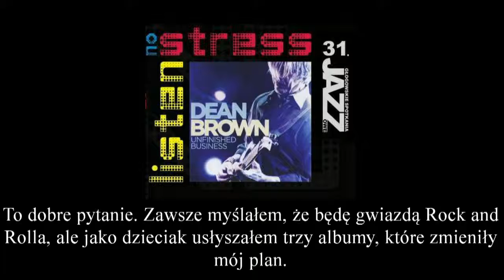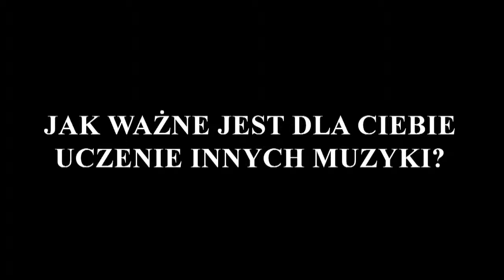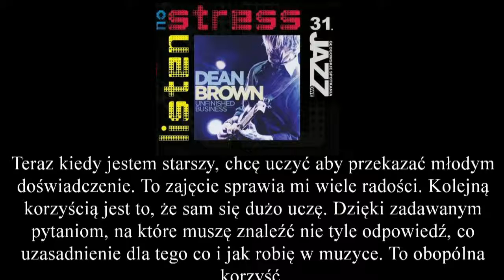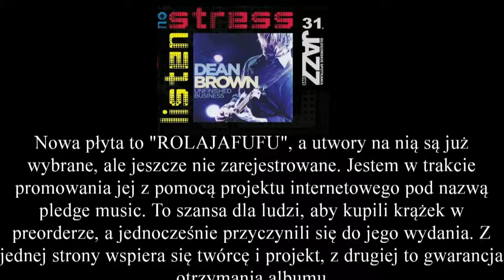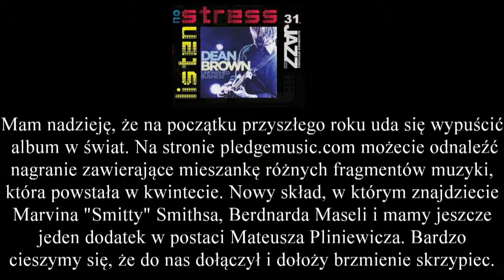DEAN BROWN - wywiad 2015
Wywiad z gitarzystą Deanem Brownem zapowiadający koncert w ramach 31 Głogowskich Spotkań Jazzowych